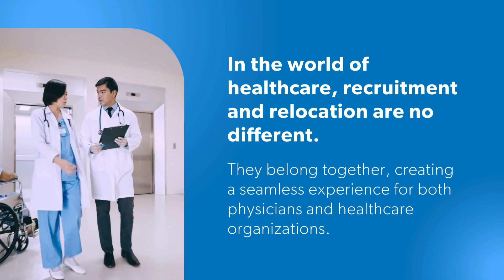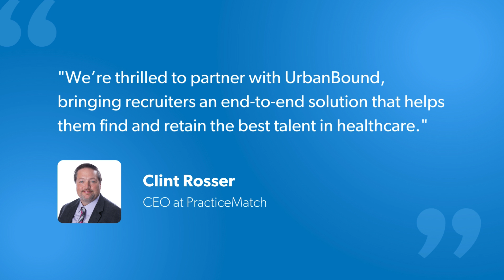PracticeMatch + UrbanBound - Recruitment and Relocation are Coming Together